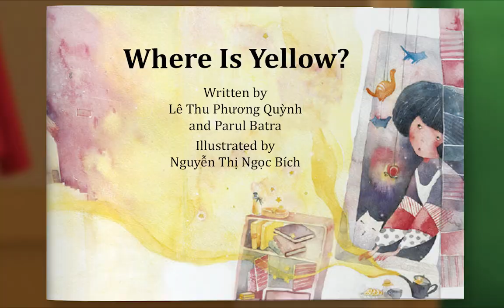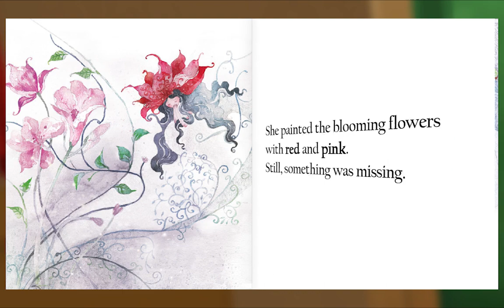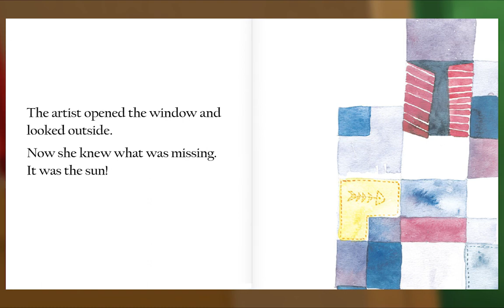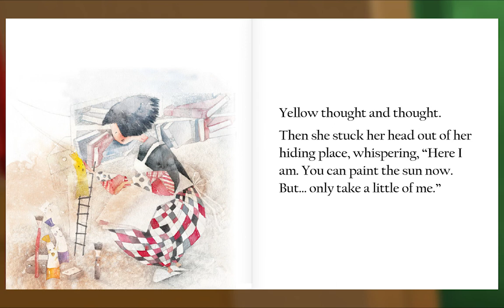Preschool Video Animal Island Learning Adventure (AILA) | Letters, Songs, Story Books